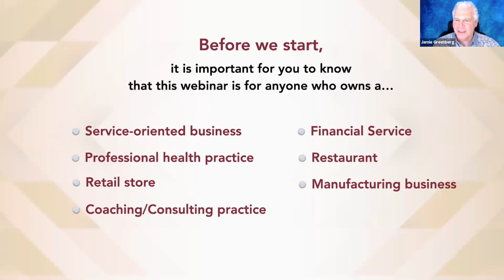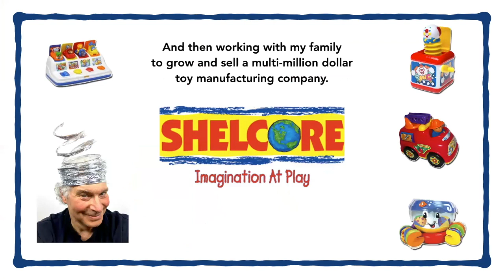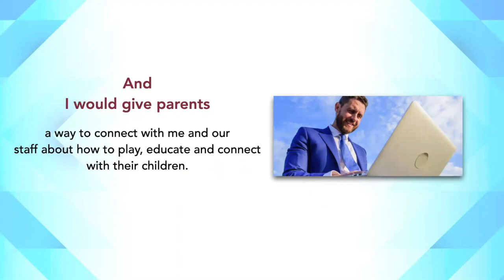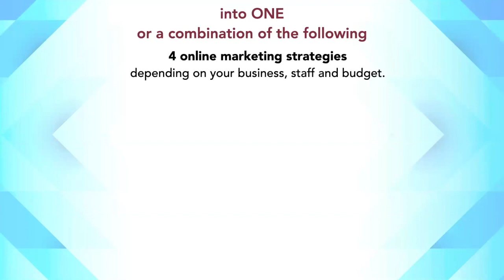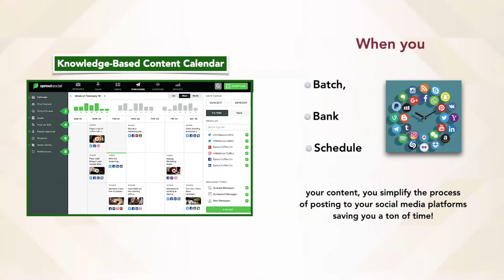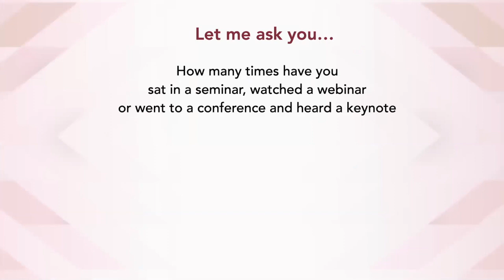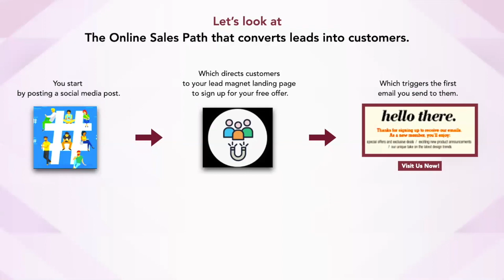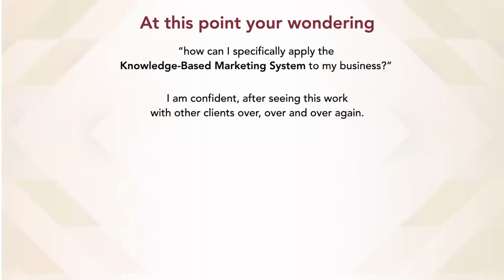How To Fill Your Business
Gaining new customers and clients is hard, especially online. This video will give you all the knowledge and information you need to grow your business.

Don't forget to check out the SCORE page to get a FREE mentor!

Also, check out the SCORE Twitter page!